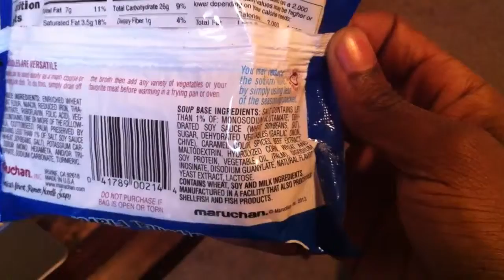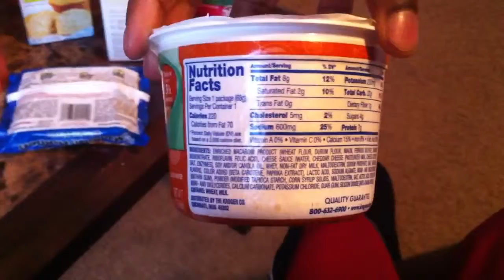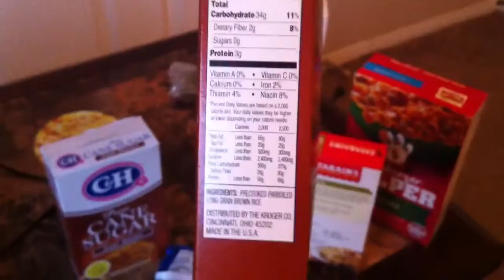Harmful effects of junk food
To learn more about Harmful effects of junk food, click or tap the link that follows